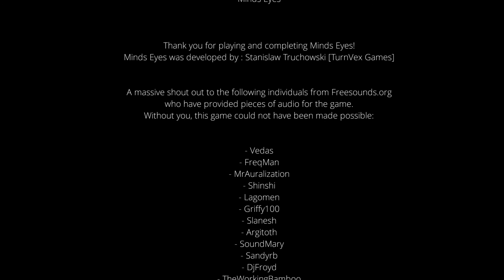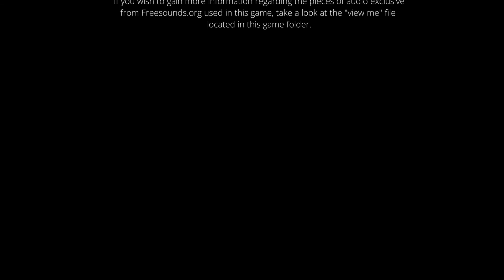Minds Eyes | Jumpscare Mode Activated!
You venture through your mind, trying desperately to wake up from your nightmares. Will you make it out?